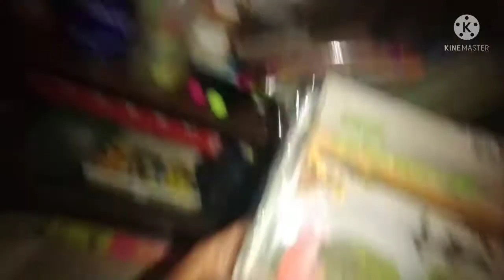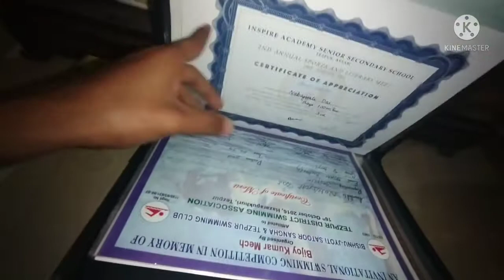মোৰ ‌ঘৰুৱা পুথিভঁৰালটো || Mur library tu Sauk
***important notice:

 *plzzz , video tu high picture quality t sabo parile , moi compress kri disu so video Tut olap picture quality tu beya hb pare ,so plzzz do it ... subscribe for more videos.*🙏🙏🙏

Your quiers :

Traveling vlogg in Assam .
Street food in the city .

অসম সন্তান জয় আই অসম ❤️❤️
এই channel টোৰ জৰিয়তে Entertainment , comedy and travelling video and information আদি সকলো পাব ।

এই channel tu আগবঢ়োৱা video জৰিয়তে কাৰোৰ  মনত আঘাত দিয়া নহয় । It is a comedy , entertainment , and travelling channel 🙏🙏🙏

So Plzz , your kind information that - কোনেও যাতে video tur জৰিয়তে বেয়া নাপায় ।।